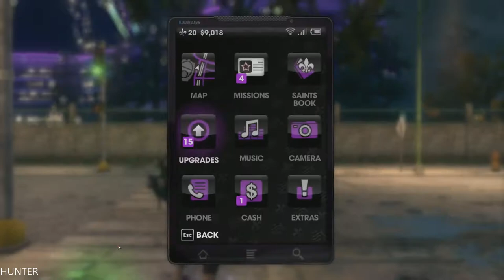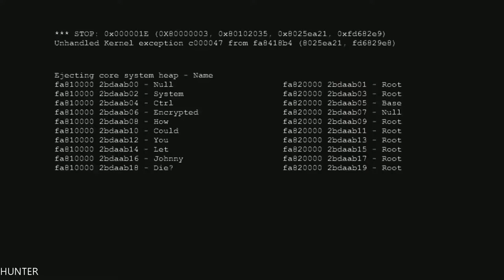Saints Row 3 the Third Walkthrough - Part 11- The Belgian - (1080P)